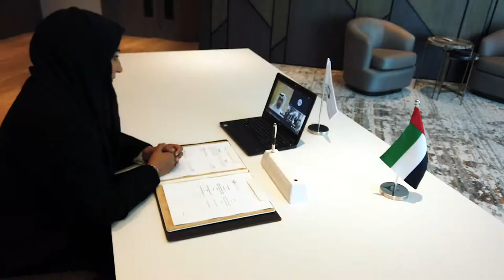Environment Agency – Abu Dhabi joins forces with The National Aquarium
The Environment Agency – Abu Dhabi (EAD) has signed an official agreement with the largest aquarium in the Middle East - The National Aquarium - to help create the largest and one of the most innovative rehabilitation schemes of its kind to protect and rehabilitate wildlife in the emirate of Abu Dhabi.